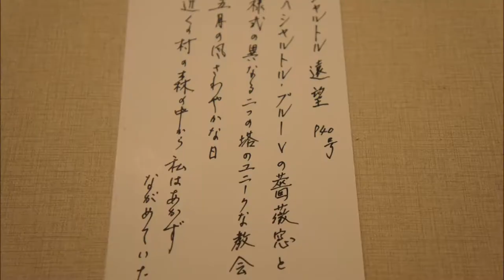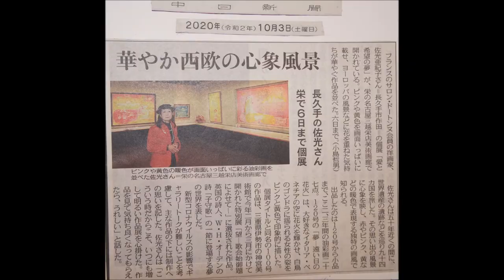Believe 岡村孝子 絵画Painting 2020年佐光亜紀子Akiko Sako洋画展から